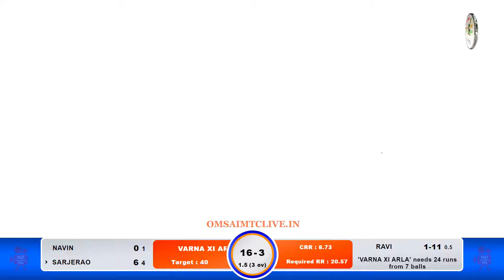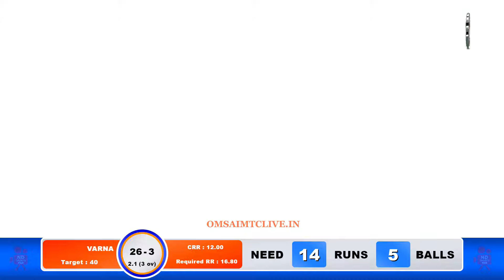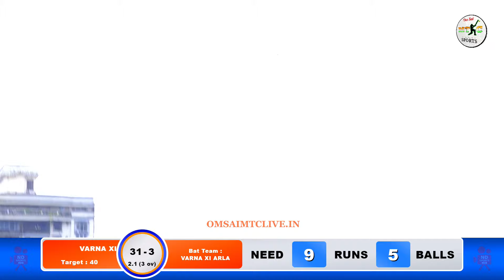ASALWADI VSVARNA XI ARLA MATCH AT,जय हनुमान स्पोर्ट्स आयोजित, जय हनुमान चषक - २०२३